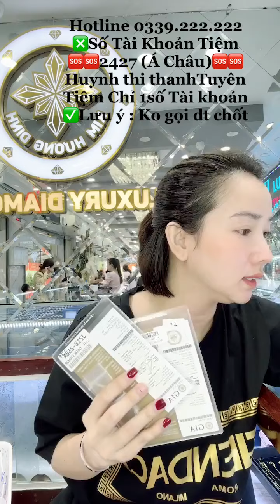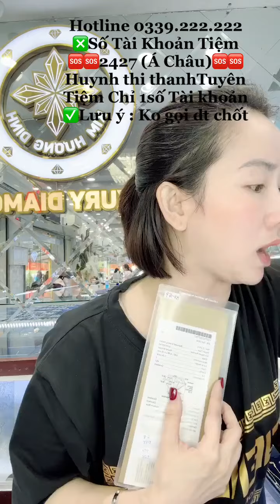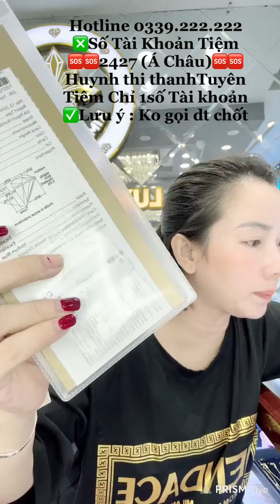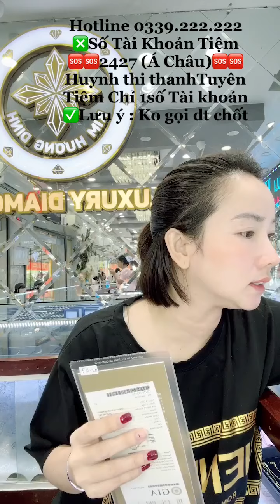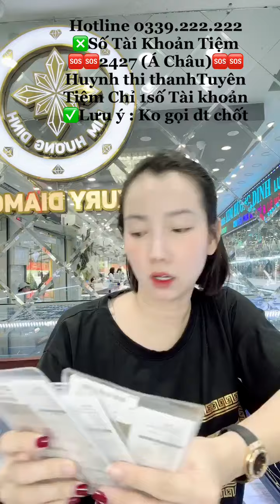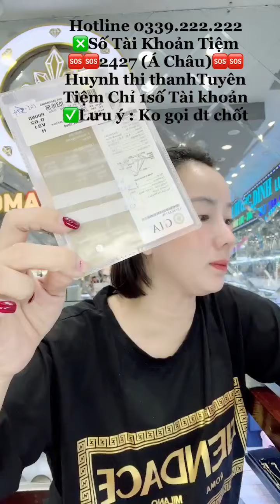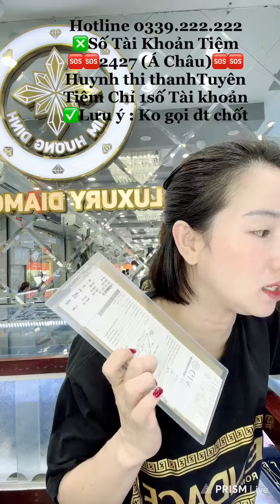Tiệm vàng Kim Hương Dinh Livestream Bán Vàng bạch kim 750 Sale Vàng Hồng Dây, Nhẫn.